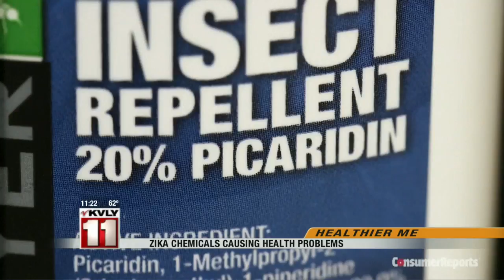News: Valley News Live at 10pm Part 2